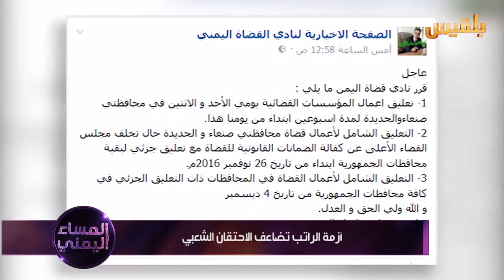أزمة الراتب تضاعف الاحتقان الشعبي | تقرير: منصور النقاش